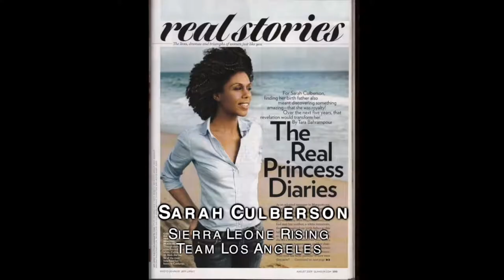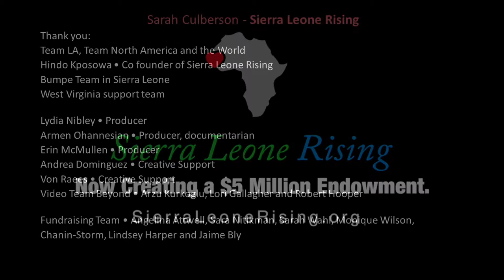Sarah Culberson - Sierra Leone Rising - Team North America - Los Angeles USA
Adopted woman discovers her roots in family chiefdom in a war ravaged Sierra Leon, Africa and created a team collaborating to provide classrooms, take care of Ebola orphans, public health services  and women empowerment